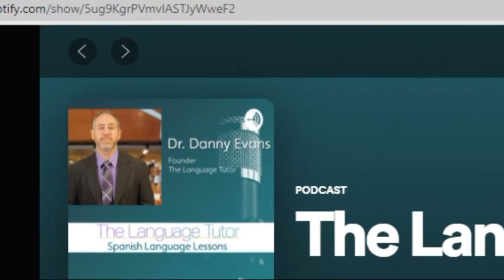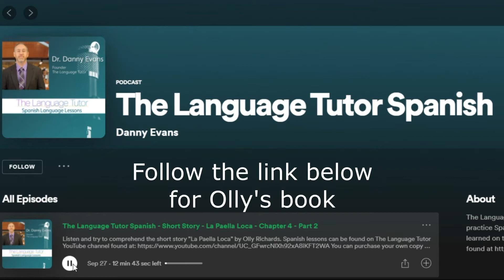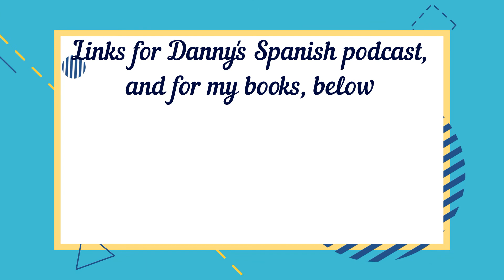The Language Tutor Podcast to feature my BOOKS! Subscribe NOW and don't miss a single episode!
Danny Evans is preparing the next episode of his fantástico podcast, THE LANGUAGE TUTOR, in which he will read from some of my books.

I want my message to go out there, which is, learning languages doesn't have to be a formal thing; learning languages is a natural thing. When you already have one language, the easiest way to learn a language, and the most natural way to learn a language, is to mix your new language with the one you already have. And because I have this message, I am very happy that you have taken an interest in my channel and my work. Muchas gracias.

Get my books here, now, so you can read along with Danny.
Spanglish Fantastico
Jokes to help you learn Spanish
A Spanish Phrasebook for Educators